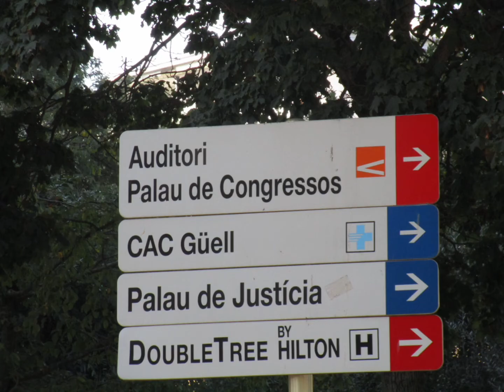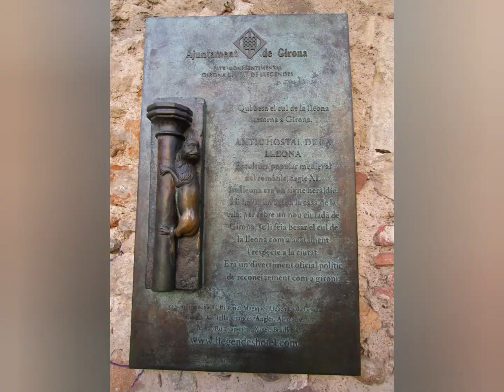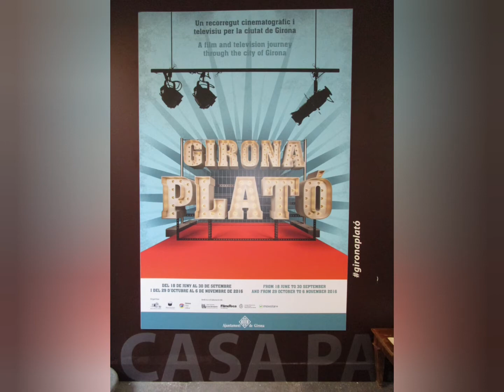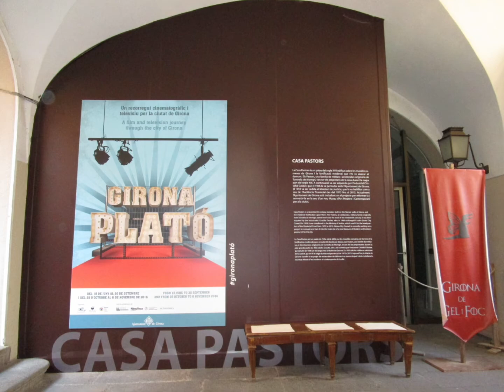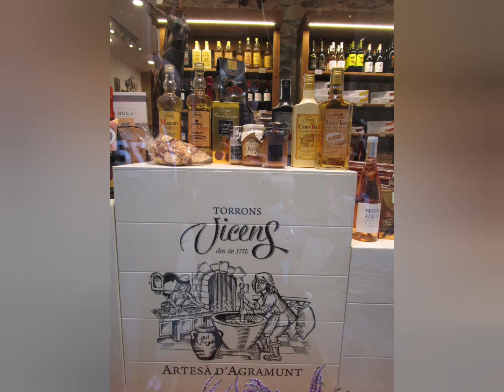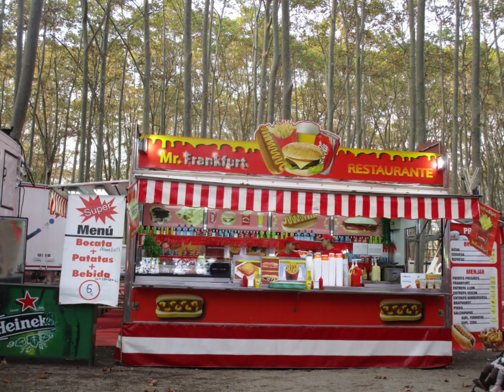Girona 2016 I Spanje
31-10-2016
 Gerona, of Girona zoals de Catalanen het noemen, is een stad in Catalonië. Veel mensen zien alleen het vliegveld van deze stad, terwijl Girona zo veel meer te bieden heeft.Aan de oevers van rivier de Onyar staan zogenaamde hangende huizen. Het is een bijzonder gezicht, deze huizen met hun gekleurde gevels die over de rivier hangen. Je kunt ze het best zien vanaf de verschillende bruggen die over de Onyar lopen. Een mooie brug is de Pont de les Peixatereis Velles. Deze brug is gemaakt door Gustave Eiffel en dat ziet u erin terug. De Pont d’en Gómez is een smalle voetgangersbrug, waar mensen hangsloten aanhangen met wensen erop.De officiële feest - dag in heel Catalonië . ... 29 oktober : rond deze dag herdenkt Girona de Heilige Narcissus met concerten , theater , sardanas en markten .

Eng: 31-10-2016 Girona, or Girona as the Catalans call it, is a city in Catalonia. Many people only see the airport of this city, while Girona has so much more to offer. It is a special sight, these houses with their coloured facades hanging over the river. You can see them best from the various bridges that cross the Onyar. A beautiful bridge is the Pont de les Peixatereis Velles. This bridge was made by Gustave Eiffel and you can see that in it. The Pont d'en Gómez is a narrow pedestrian bridge, where people hang padlocks with wishes on them. The official holiday in all of Catalonia. ... 29 October : around this day Girona commemorates Saint Narcissus with concerts , theatre , sardanas and markets .